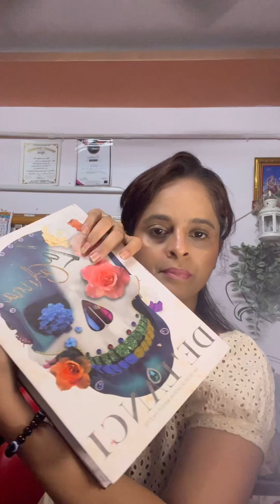🚨Full face glittery, make up and shine🤗😇💖